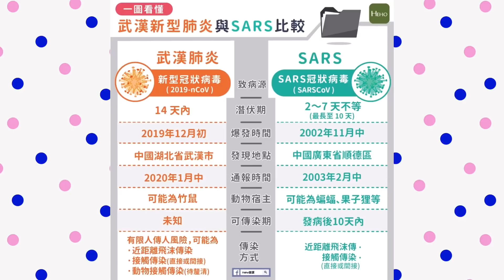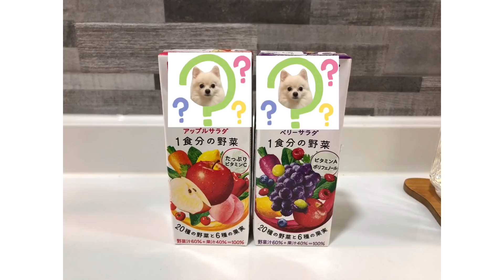3分鐘解決U型水管倒水問題！減低肺炎互相感染！預防病毒散播！DIY超簡單小道具！小朋友也可以做！(請開CC 中文字幕）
3分鐘解決U型水管倒水問題！減低肺炎互相感染！預防病毒散播！DIY超簡單小道具！小朋友也可以做！(請開CC 中文字幕）

is directed and edited by Brendan毛爸.

這個是我們毛家 (成員分別有毛爸,毛媽和最可愛的毛毛) 的生活小小頻道

為了見證;

毛毛越來越健康成長，
毛爸毛媽越來越恩愛，
毛爸打遊戲越來越厲害!

我們將會不停更新影片，希望各位喜歡．